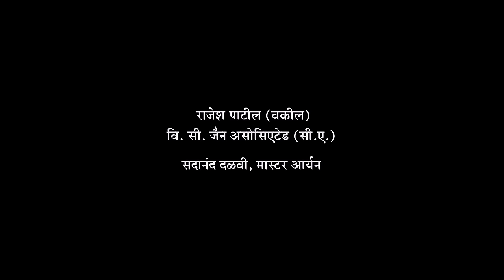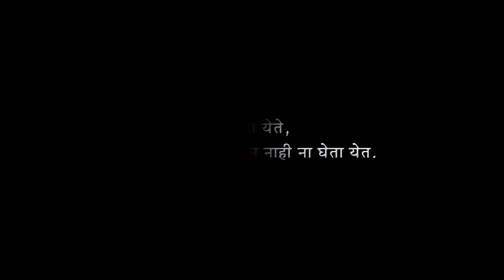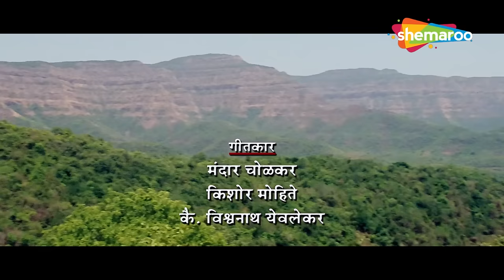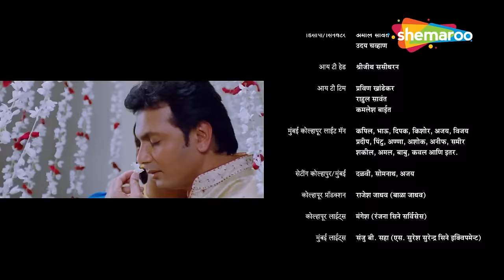Latest Marathi Movie 2024 - Parakh Natyanchi - Full Movie HD - Milind Gawali, Nisha Parulekar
Movie -  Parakh Natyanchi
YOR - 2018
Cast - Milind Gawali, Nisha Parulekar, Siyaa Patil & Milind Shinde
Genre - Drama
Director - Mukesh Mistry
Music Director - Veivek Asthaana

Synopsis - An affluent man decides to buy a cottage in a village from a cunning agent. However, when the man and his family begin living in the cottage, they experience a series of supernatural incidents.

🔔 Stay updated!